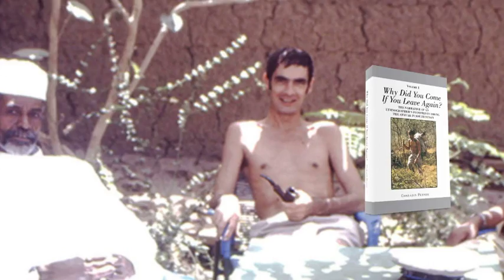WHY DID YOU COME IF YOU LEAVE AGAIN? Volume 1 by Conradin Perner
The book Why Did You Come If You Leave Again? is an ethnographer’s personal account of the five years he spent in one of the remotest parts of Africa. In the author’s comprehensive monograph (eight volumes published by Schwabe) about the Anyuak, a little-known tribe in South Sudan, there was no space left for a portrait of the person who did the fieldwork, his professional and personal itinerary, his experiences and attitudes, his relationship with the local people—let alone for all the adventures he lived when crossing the wilderness and when struggling to stay alive.

The travel autobiography sheds light on the long and tedious process of ethnographic fieldwork; it is both personal and profound, varying between moments of actions and reflections and eventually leading to an intimate encounter with an African culture. The many riveting stories told in the book are signposts of a spiritual, psychological, philosophical, and physically exhausting expedition through arid savannah, flooded plains, and compact walls of elephant grass to the spiritual home of a courageous people who have created in the middle of wilderness a center of humanity. Though the narrative is essentially about the discovery of a foreign culture, it also relates the exploration of the ethnographer’s own identity in an environment that didn’t offer any possibility to escape.

The book is about thirst, starvation, loneliness and lightening, sickness and death, joy and deliverance, snakes and spirits, shadow, spittle and footprints, and eventually about the author’s quest for meaning, beauty, and understanding of the world. The memoir tells a saga about forlornness, hope, and achievement, and last but not least, growing friendships as the only reward for struggle and pain. The researcher’s autobiography is captivating for the soul and the mind. It is funny, sad, informative, inspiring, and poetic.